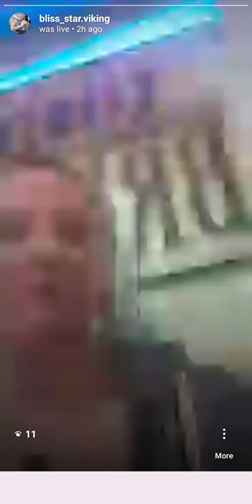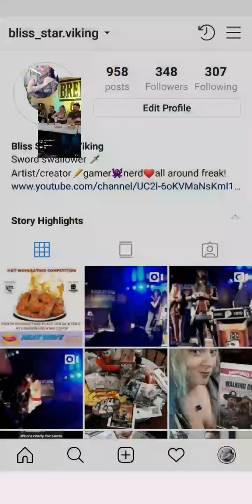hot wing eating contest (2nd place)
A hot wing eating competition put on by Heat Wave Expo and London Brewing CO.
With Slims Pepper Co.
The second Last was carolina Reaper and it was HOT!